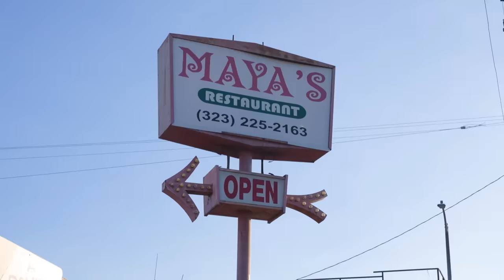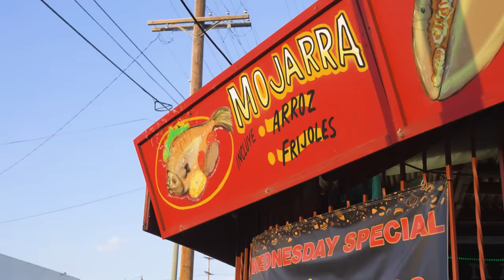She Beat Me Up!